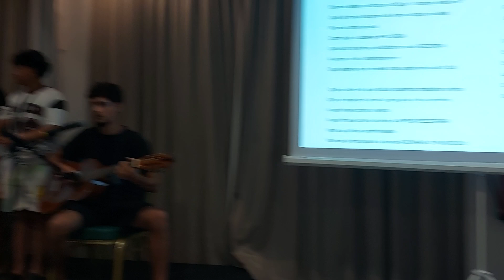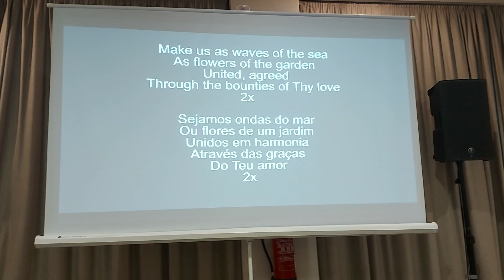United-Bahai Summer 2024 School-Santarém, 25th july 2024